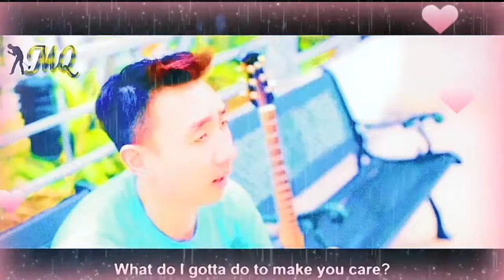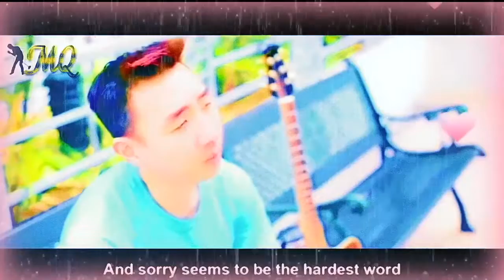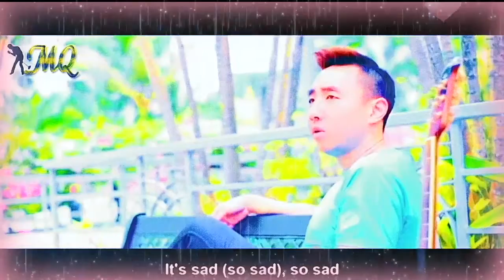"Sorry seems to be the hardest word" by Matt-Q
In a context where mutual trust is allegedly supported but not practiced, it is a foregone conclusion that no one will apologise nor admit any errors because it will always be someone's else fault as self preservation and survival takes precedence over all else.

Eventually, it is not so much a matter of who eats humble pie, but whether there is discernment behind the motives and intentions as well as the general character of individuals.

In the end, it cannot be only just one or two persons when there is a major dysfunction systematically and relationally. When there is a lack of openness to honestly examine collective responsibility and it is always someone else who has to be the scapegoat, sooner or later, that kind of culture would become increasingly toxic and there will also be no collective ownership.

Either people do things out of fear of reprisals or they will pick and choose what they want to do to be noticed, or there will be quiet quitting where the appearance of unity is there but the decay has started internally and will spread like cancer.

In such cases, even 'sorries' as knee jerk reactions may be forced, or far too late when certain relationships are broken beyond remedy because things have been said and done that have revealed what's really within.

hashtag#sorryseemstobethehardestword hashtag#eltonjohn hashtag#Matthewquek sincerity hashtag#collectiveresponsibility